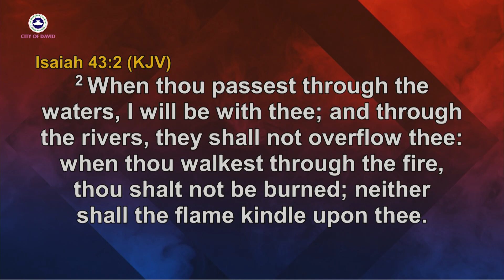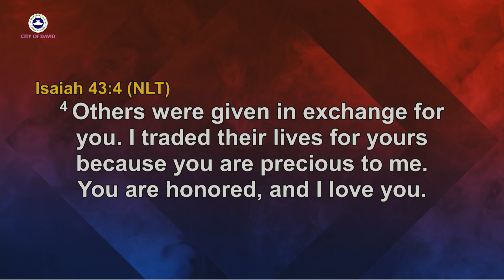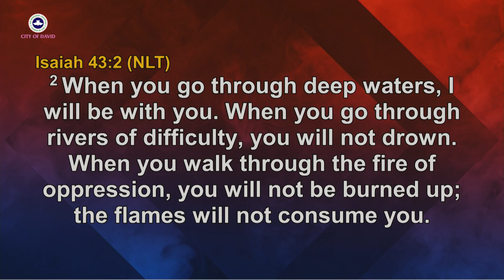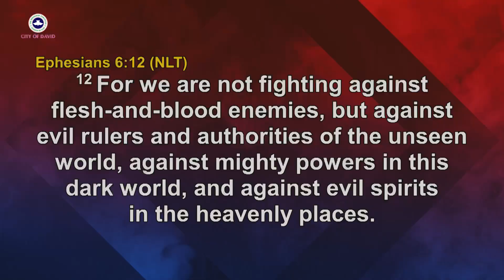It Will Not Overtake You || Pastor (Dr.) Loretta Sanders || 29th October 2023